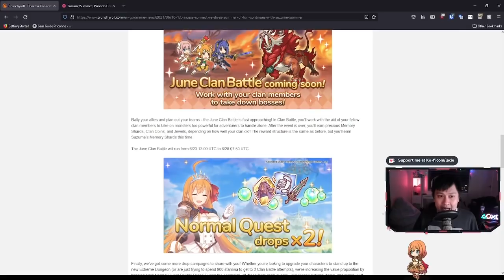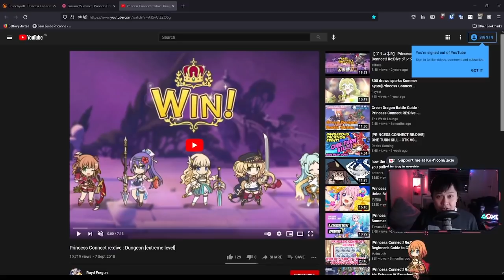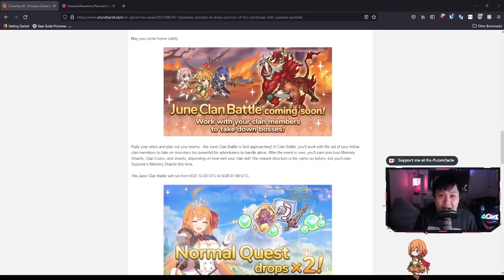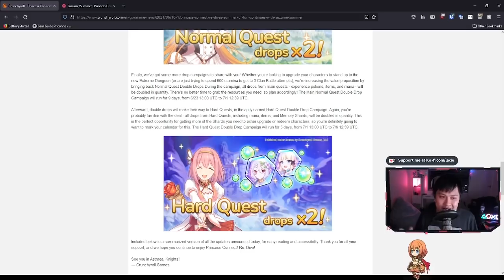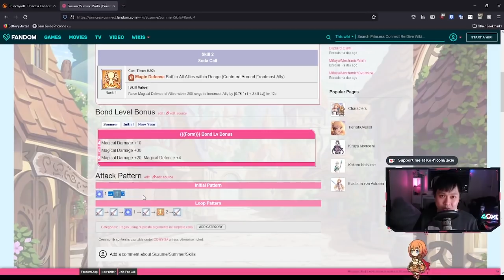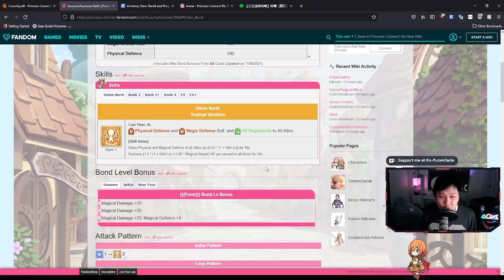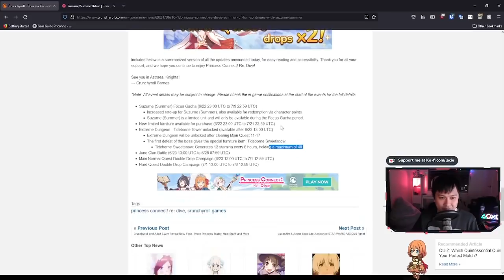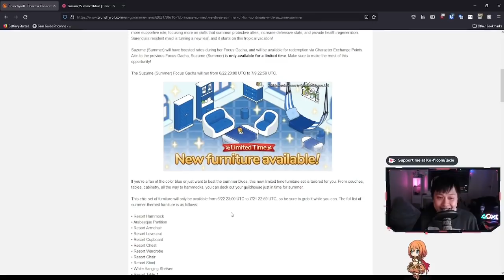[Princess Connect! Re:Dive] EX Dungeon Preview, Summer Suzume Evaluation, Content Update Summary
Hiya,

Today, I go through the new June content update with the EX dungeon, in which I give a little tour. Then, I take a quick look at Summer Suzume and talk through her utilities and uses in Clan Battle and Arena. Spoiler: There isn't overly much.

Lace
✨ About Me
My name is Lacieyl, I go by Lace, and I predominantly play mobile & gacha games. My current main game is Princess Connect! Re:Dive, which I play competitively, but I also cover gacha content generally. I enjoy action and fast paced games as well as slower, strategy games. Otherwise, I sometimes make gaming skits and all that, but that's not what we're focusing on here!
✨ Socials (need to copy and paste links)